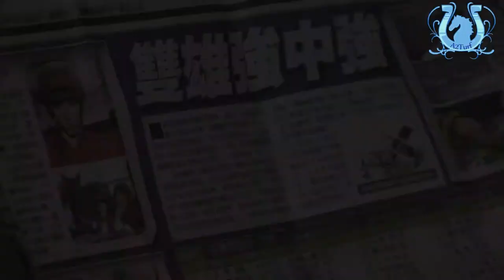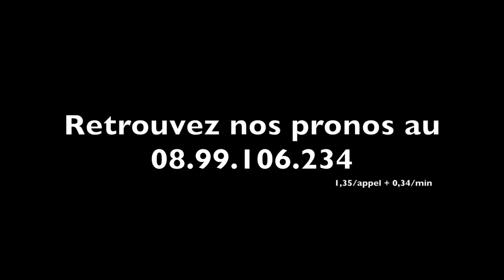Happy Valley - Christophe SOUMILLON 3e du Championnat International des Jockeys 2013 - A2TURF.COM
Ce mercredi 3 décembre 2013 se disputait le Championnat International des Jockeys 2013. L'australien Kerrin Mc EVOY l'a emporté mais c'est auprès de Christophe SOUMILLON que nous nous sommes canalisés.